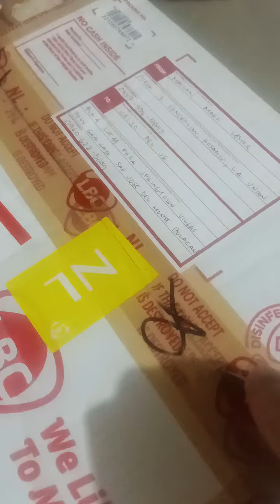JIREN FIGURE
sorry sa simpleng unboxing review Ng Jiren made by Mark Lester Mallari